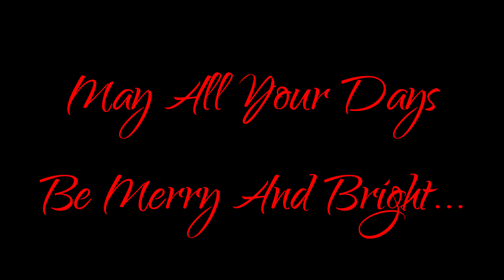THANK YOU FOR A FIN-TASTIC YEAR!!! (Jekyll Tribute 2019)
Jekyll Bait Company's Year End Montage Tribute To My Pro Staff and Family and the folks behind the scenes here at JBCo. Cheers, Merry Christmas and a very Happy New Year! Be Blassed, Live Right, and Be Kind To One Another. CHEERS! Jen @ JBCo.

Respirators:
3M (Large)
3M (Small)

ACRYLIC POURING AND WATERCOLOR LIST AND LINKS:
4 oz. Paint Storage w/Lids (100 pack)
12 oz. Cup (For Final Pouring Mix)